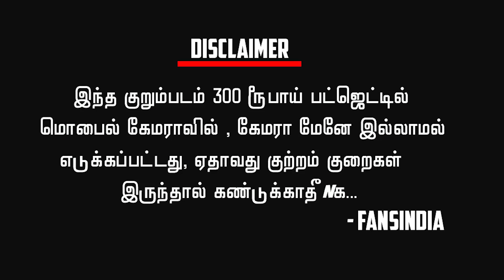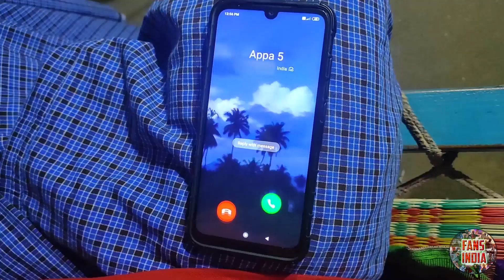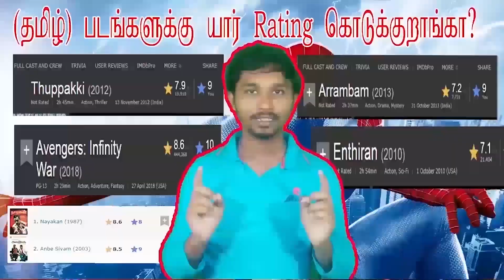PUBG 2 Tamil Short Film | Super Cut | PUBG 2 Reload